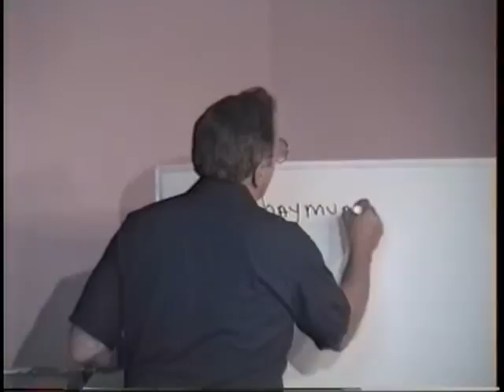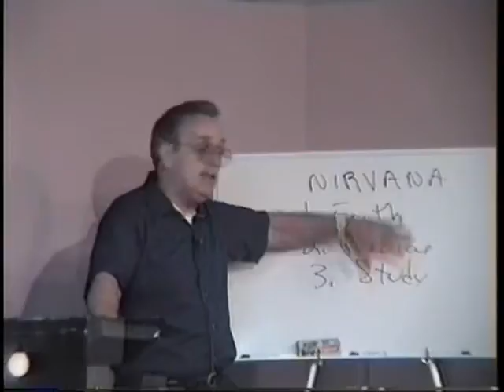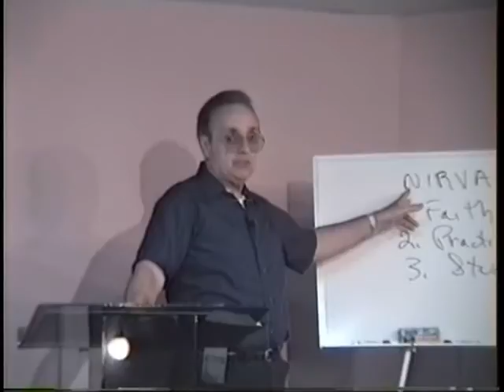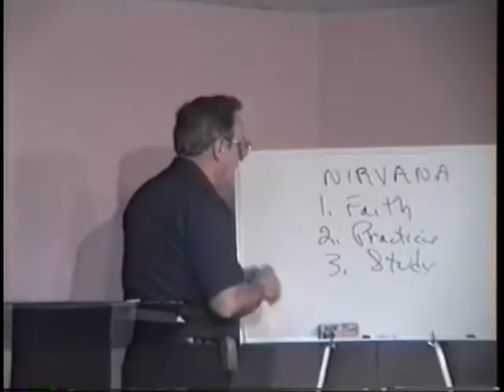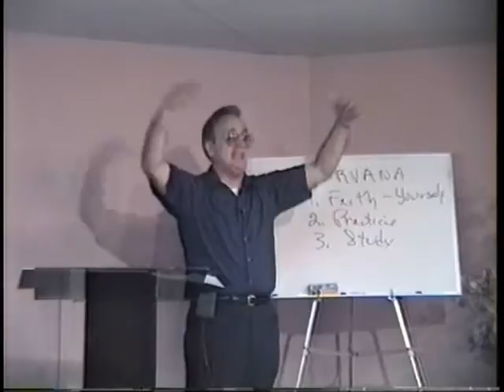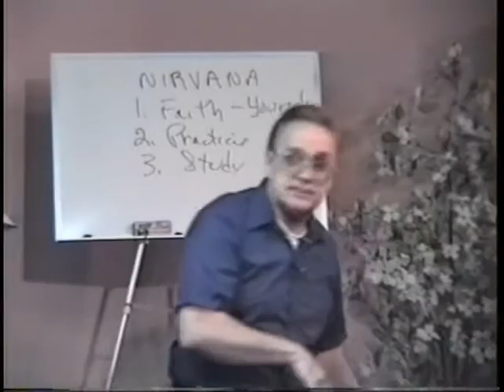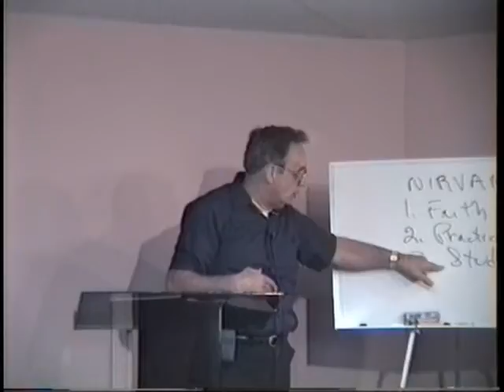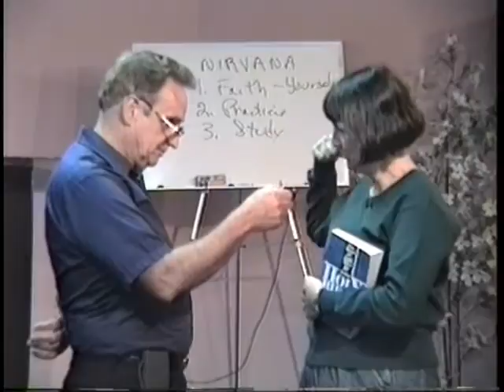479 Buddha I believe In Me